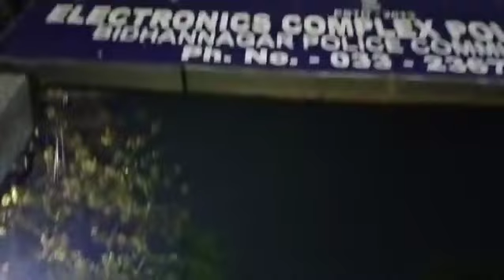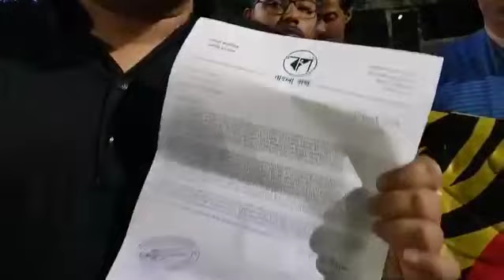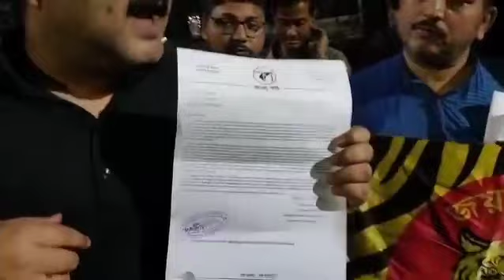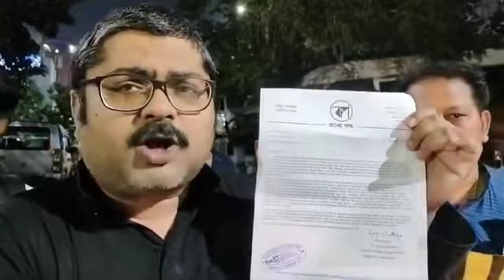পশ্চিমবঙ্গ কোটার ইউপি বিহার থেকে হাজার হাজার ক্রিমিনাল জাল ডোমিসাই কাগজ দিয়ে পরীক্ষায় বসছে।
BSF CRPF সহ কেন্দ্রীয় আধাসেনায় পশ্চিমবঙ্গ কোটার চাকরি বেআইনি ভাবে দখল করতে ইউপি বিহার থেকে হাজার হাজার ক্রিমিনাল পশ্চিমবঙ্গের জাল ও ভুয়ো ডোমিসাই কাগজ দিয়ে পরীক্ষায় বসছে। আজ বাংলা পক্ষর সাধারণ সম্পাদক গর্গ চট্টোপাধ্যায় নেতৃত্বে বাংলা পক্ষর সহযোদ্ধারা সল্টলেকের ইলেকট্রনিক কমপ্লেক্স থানায় অভিযোগপত্র জমা দিল, যে থানার আওতাধীন এলাকার মধ্যে পরীক্ষা কেন্দ্রটি অবস্থিত।